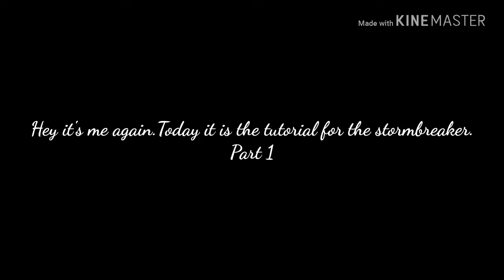How build lego stormbreaker part 1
Hey guys this is my tutorial for my lego stormbreaker ,this is part 1.And there's going to have part.